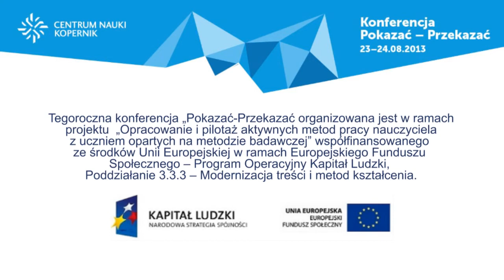VI Konferencja Pokazać-Przekazać - otwarcie - wystąpienie prof. Jerzego Buzka